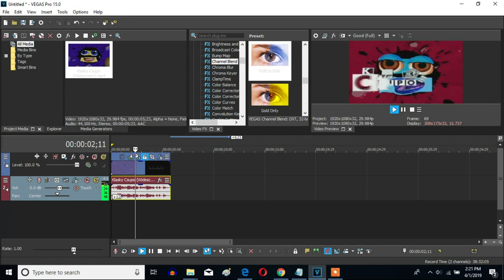How To Make Goo Goo Gaa Gaa On Sony Vegas Pro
Let's make Goo Goo Gaa Gaa on Sony Vegas Pro.